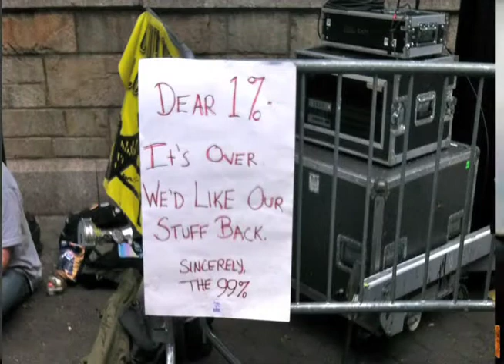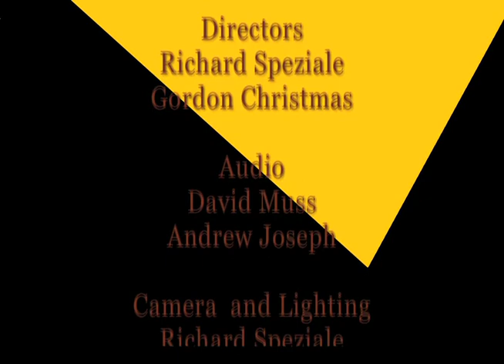THE FACTS: Democracy pt. 2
The Facts is a TV/Web series created and written by Lenore Von Stein.  The Facts uses composed and improvised music and text to tell music-stories and includes episodes of discussion between scholars and experts.  This episode is a discussion.